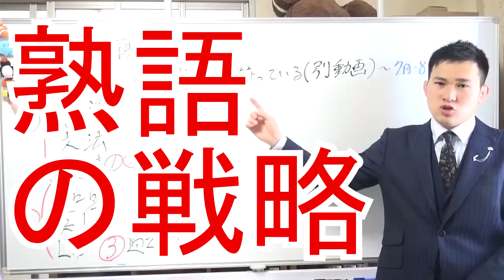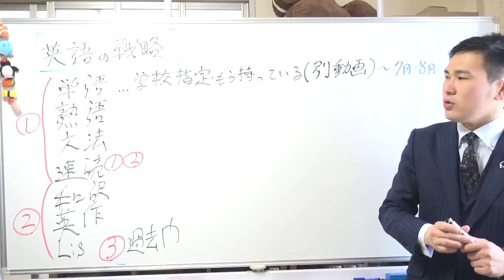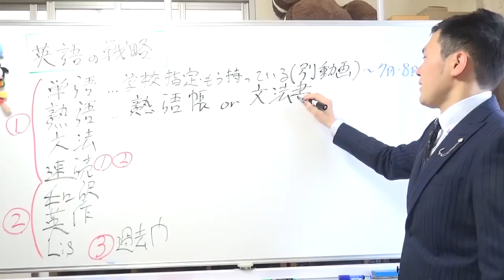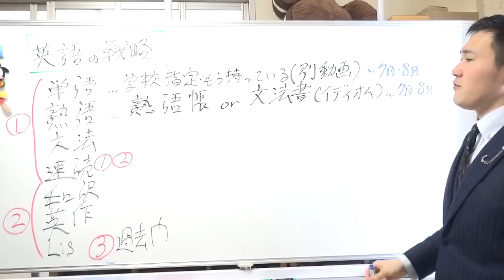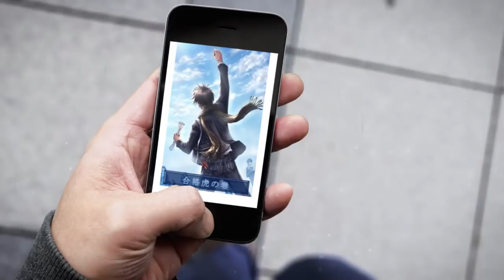【英熟語編】英語の受験戦略！暗記をそつなく終わらせる「篠原塾」式勉強法～全国模試1位の勉強法【篠原好】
【動画の説明】
【英熟語編】英語の受験戦略！暗記をそつなく終わらせる「篠原塾」式勉強法～京大模試全国一位の勉強法【篠原好】

【その他】
BGM...KOU-G様
SE. Bastet tail様